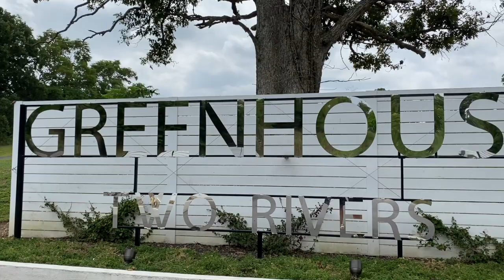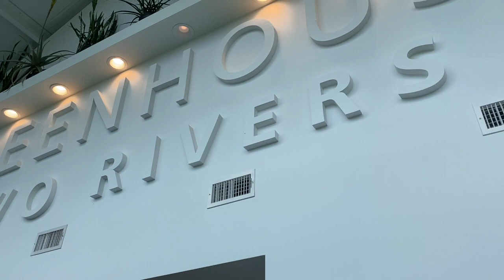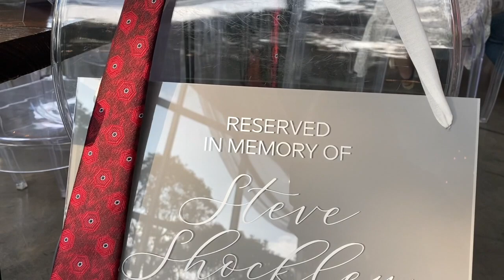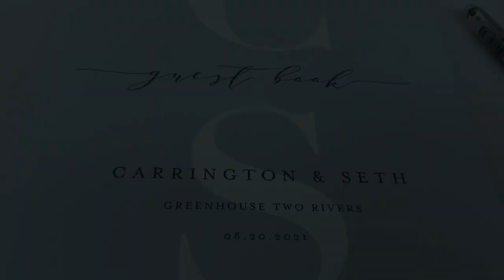Carrington + Seth | Wedding Highlights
Carrington and Seth took vows to become husband and wife in front of family and friends on a beautiful summer day in August at the most perfect venue.  The day was absolutely perfect from the start of getting ready to the sparkler sendoff.  But the most perfect part of the day was the love the two of these have for each other and the love shown by their families.

Enjoy these highlights of their special day!

Venue:  Greenhouse Two Rivers
Photographers:  Jacy Overstreet/Caroline Stelte
Videographers:  Michele Hedges/Nataleigh Davis
Wedding Coordinator:  Elle Douglas
Wedding Dress:  Norman’s Bridal
Tuxes:  Paul Phillips Formal Wear
Flowers:  Vintage Flower Market
Bridal Hair:  Lesley Woodrum (The City Studios)
Bridal Makeup:  Brittni Allison
Caterer:  Vidies Catering
Wedding Cakes:  Cake Worthy Designs
DJs:  Elevate Entertainment (Denny Perdue)

Music licensed through Music Bed:
“Forever Starts Today”  by Tim Halperin
“From This Day On” by Tim Halperin
“Forever After” by Tim Halperin
“Safe and Sound” by Graham Colton
“Wouldn’t Miss it for the World” by CHPTRS
“Love Run Free” by Upstate
“Future Beginning” by UTAH
“Heart Starts Beating” by Lovelite